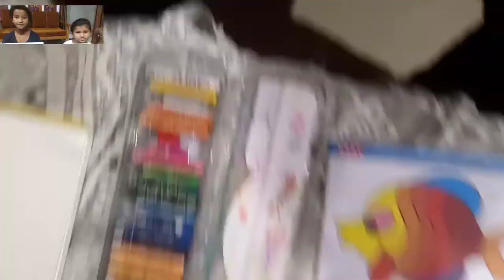How to draw (🐟 fish) in simple Fish drawing..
hi friends..in thes video I will a simple Fish drawing for kids and beginners..

I have you enjoyed this video.

How to draw a simple Fish
Learn to how to draw a fish